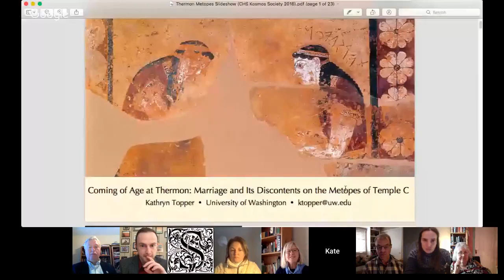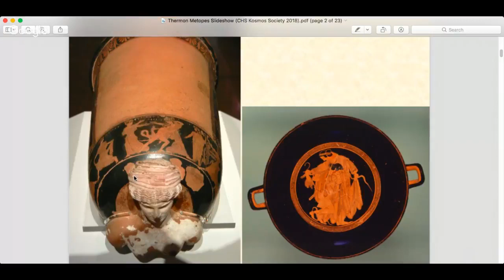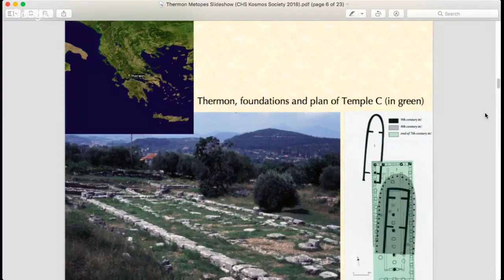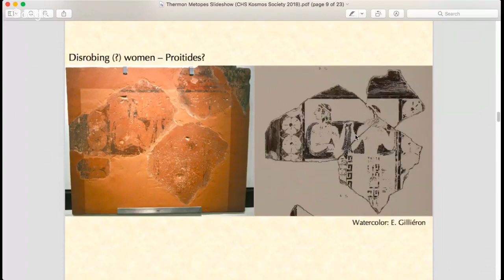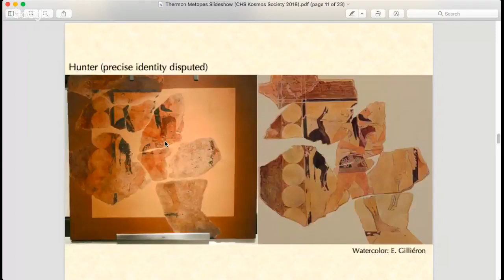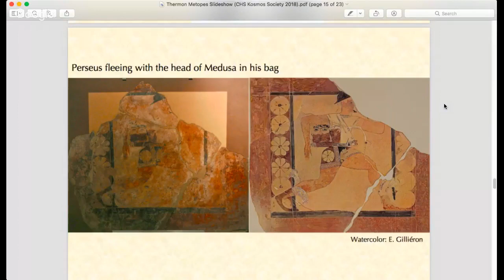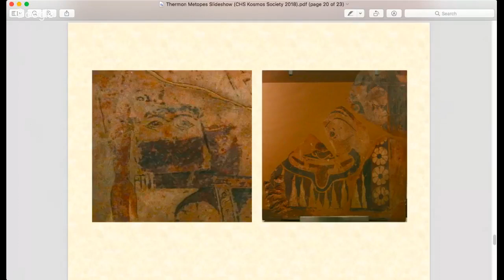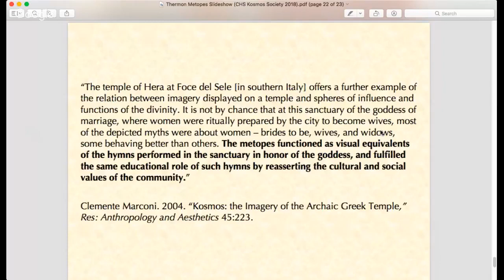Metopes at Thermon, Temple C | Open House, with Kathryn R. Topper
"Coming of Age at Thermon: Marriage and Its Discontents on the Metopes of Temple C", an Open House discussion with Kathryn R. Topper of University of Washington, Department of Classics.